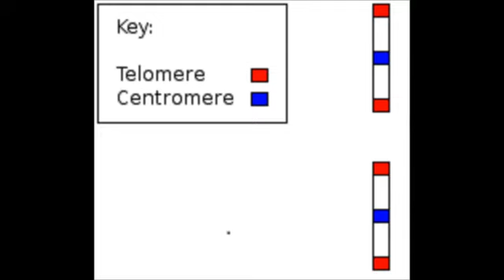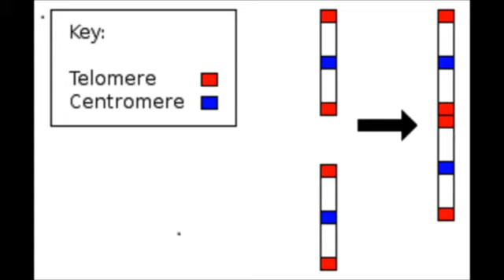Genetic Evidence For Evolution - 21st Century Man